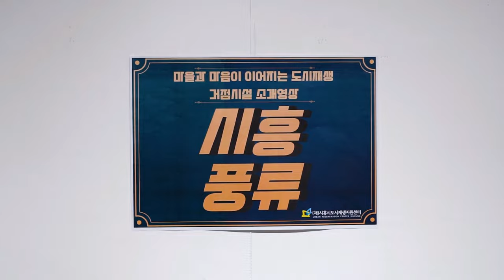Gan.G와 함께하는 "시흥풍류"(make. 시흥시도시재생지원센터)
시흥시 도시재생사업으로 마련된 '거점공간'을 소개합니다
자세한 내용은 아래의 더보기를 눌러주세요!

▶ 1. 솔내아트센터
(시흥시 호현로 42-8 3층)
예술 공연, 전시, 상영 등 시민의 삶과 함께 숨 쉬는 시민문화 예술공간입니다.

▶ 2. 모랫골갤러리북카페
(시흥시 은행로65번길 22)
마을 내 카페와 소규모 갤러리 등 커뮤니티의 역할을 하는 거점공간입니다.

▶ 3. 라온마루쉼터
(시흥시 정왕시장길 51 옥상)
정왕시장 옥상 공간을 활용한 공간으로서 교육, 캠핑, 공연 등 다양한 활용이 가능한 공간입니다.

▶ 4. 대야동주민어울림공간
(시흥시 대골안길 69-1)
대야동 도시재생 뉴딜사업으로 개소되었으며, 1층은 마을카페 2층은 스터디카페를 운영하고 있습니다.

▶ 5. 두문마루
(시흥시 시흥대로1065번길 15)
주민 역량강화를 위한 문화교육 및 커뮤니티 공간입니다.